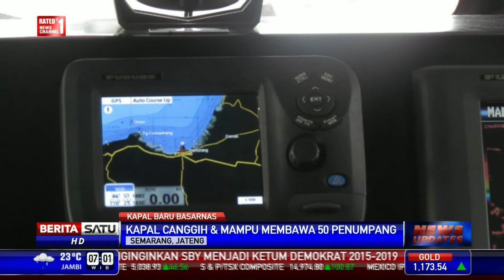Basarnas Resmikan Kapal Canggih Sadewa 231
Badan SAR Nasional meresmikan Kapal Sadewa 231 di Pelabuhan Tanjung Emas, Semarang, Jawa Tengah. Kapal canggih berteknologi sonar dan radar tersebut rencananya dipergunakan untuk mempermudah Basarnas dalam operasi penyelamatan khususnya di Perairan Jawa Tengah.

Facebook.com/BeritaSatuTV
Youtube.com/BeritaSatu